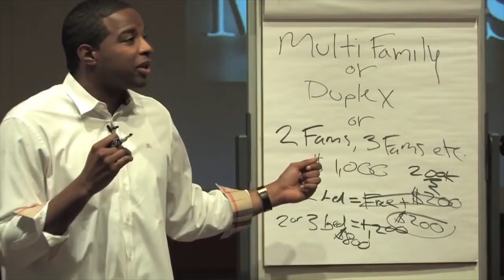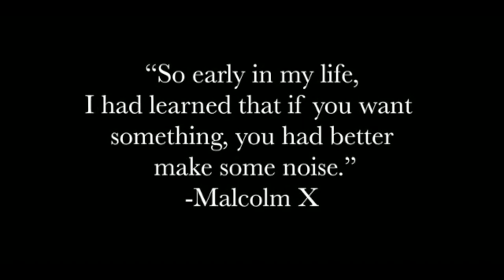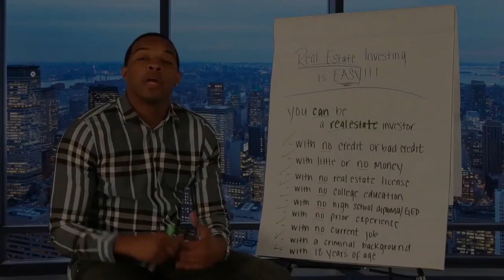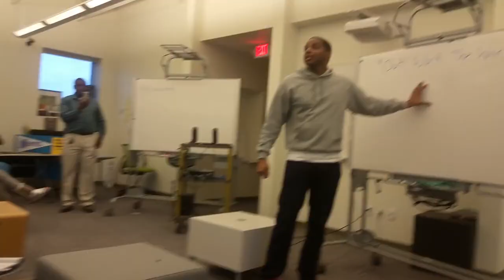"Another Way Out" the Jay Morrison Story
To sign up for Coaching, Online Mentorship or to get your FREE one week real estate fundamentals course visit: